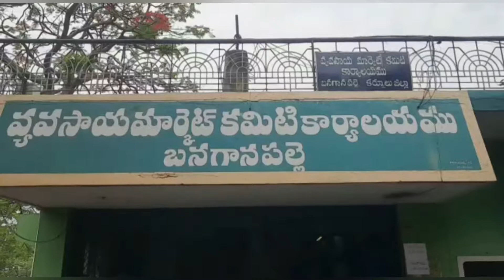బనగానపల్లె మార్కెట్ యార్డులోమొక్కజొన్న కొనుగోలు కేంద్రాన్ని ప్రారంభించిన MLA కాటసాని రామిరెడ్డి